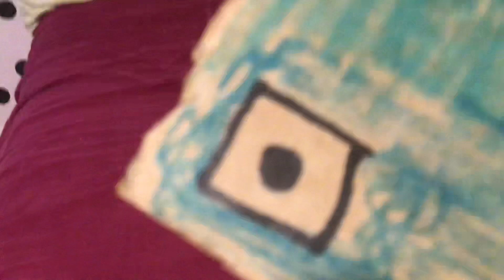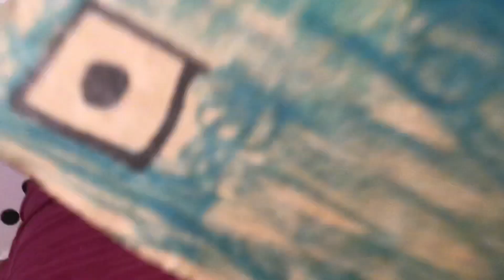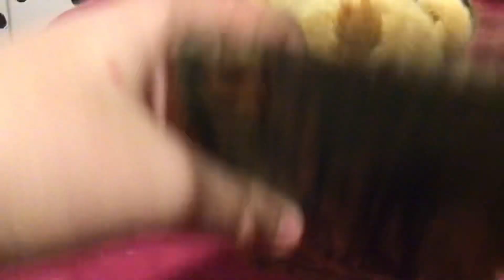KBlaze והפתס מקבלים טלפון